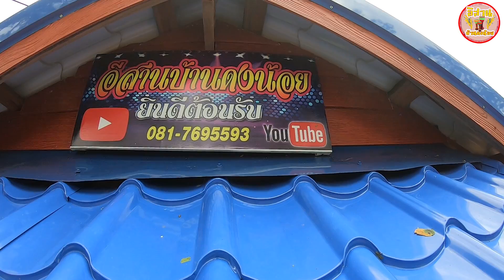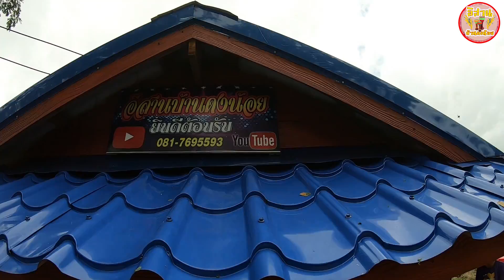ต้มส้มอึ่ง สูตรสมุนไพร!! คั่วจิโป้ม กับป่นเห็ดเผาะ กินข้าวกับพี่กับน้อง พ่อใหญ่ สุดท่อนั้น!!!